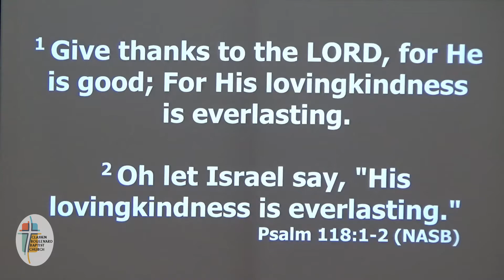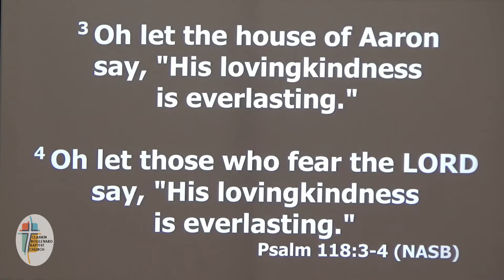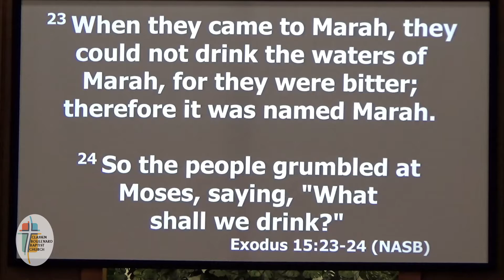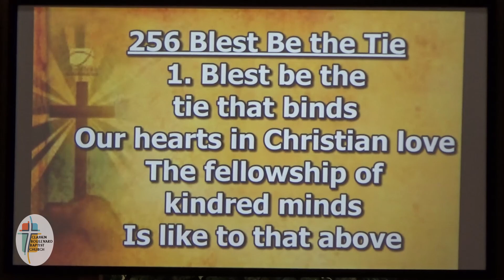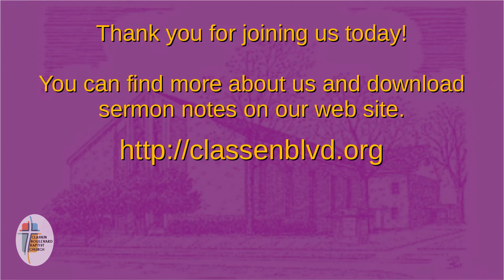2022-09-25 Morning Service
A Sweet Tree for a Bitter Life
Exodus 15:22-25